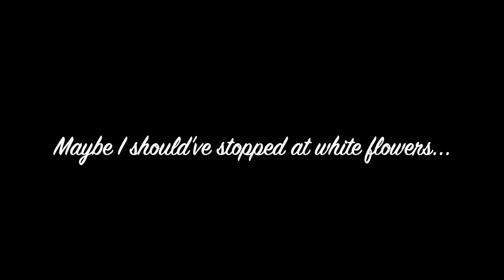Mixed Media Mondays #7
I'm continuing my series called Mixed Media Mondays. Come join me to have a beautiful start to your week.

Thanks for the wonderful music Shane!